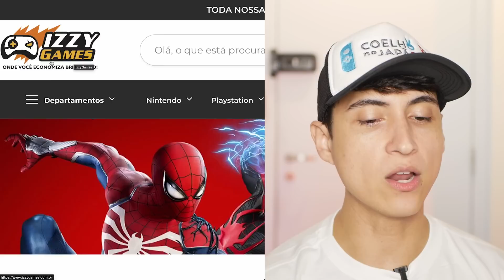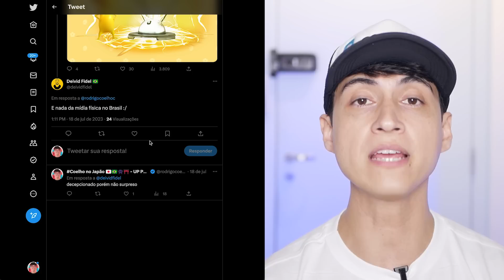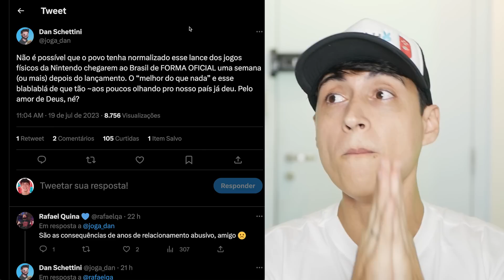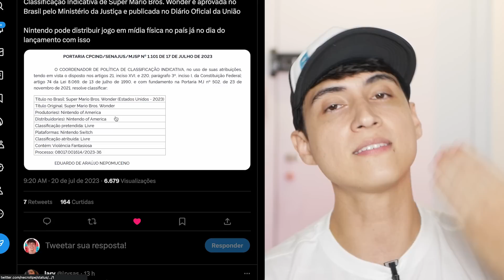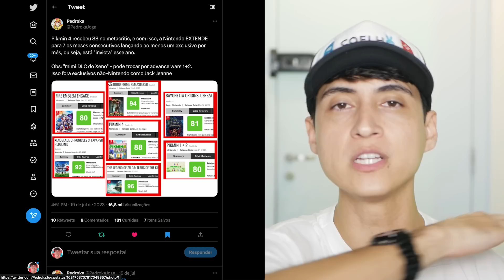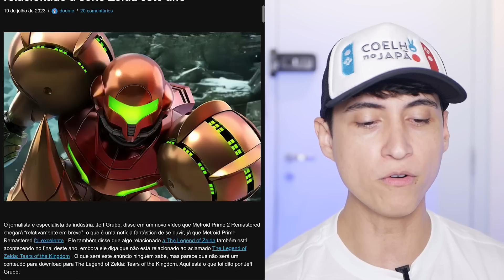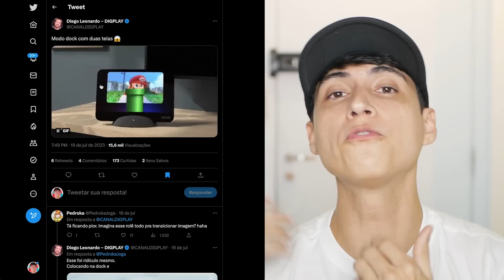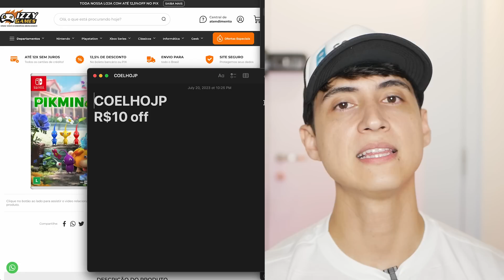Nintendo, Decepcionado porém não surpreso… | 2023 é O MELHOR ano pra ser Nintendista | Wind Waker?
No Coelho News de hoje vamos falar sobre Nintendo decepcionando novamente, 2023 sendo o melhor ano para ter o Nintendo Switch, Rumores de Wind Waker e Metroid Prime esse ano no Switch. Tudo isso e muito mais no CoelhoNews de hoje!

Rodrigo Coelho
Complemento: METRÔ CLIQRET INENVB
Bairro: Cidade Nova
Cidade: Rio de Janeiro
Estado: RJ
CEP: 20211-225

00:00 Inicio
00:49 Izzy Games
02:43 Nintendo, decepcionado porém não surpreso
12:05 2023 é o melhor ano para ser Nintendista
18:05 Metroid Prime e Wind Waker podem chegar esse ano
23:26 Mais imagens do suposto Switch 2
25:18 Apoie o canal